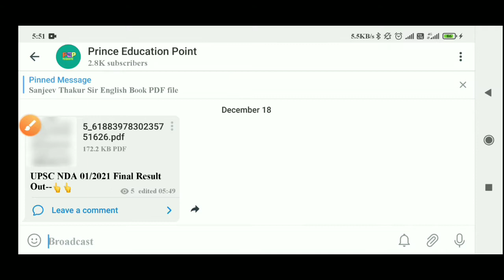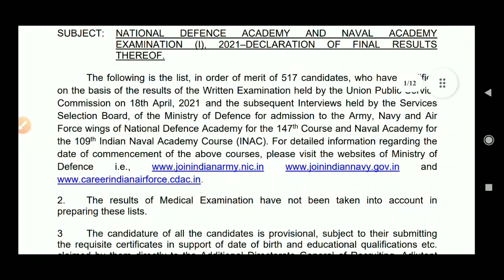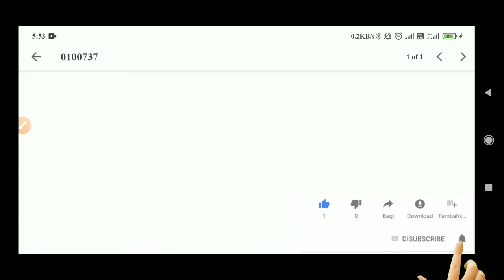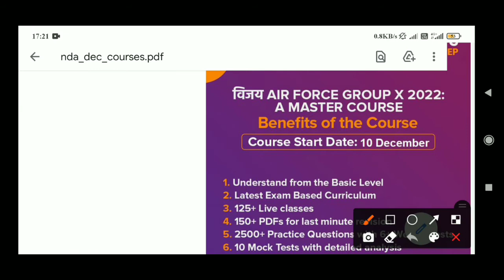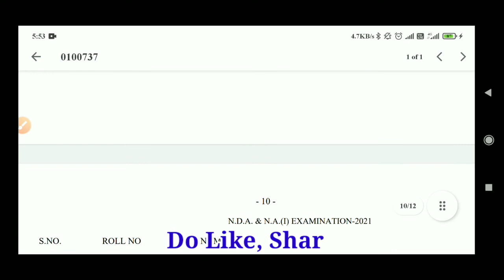UPSC NDA 01/2021 Final Result Out |UPSC NDA 01/2021 Final Result Kaise Dekhe|How To Check NDA Result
[Your Queries]

upsc nda 1 final result 2021
upsc nda result 2021
upsc nda na final result 2021
upsc nda final result out
upsc nda 1 2021 final result out
upsc nda final result
upsc nda final result check now
how to check upsc nda final result
UPSC NDA II Result Date 2021
NDA 2 2021 Result Kab Aayega
NDA Result Kab Aayega
NDA Result 2021
UPSC NDA I Result 2021
UPSC NDA I Answer Key 2021
UPSC NDA I Cutt off 2021
NDA SSB Interview Date
nda results 2021 date
nda result
nda 1 result date 2021
nda 1 Cutoff 2021
nda 1 Result 2021
nda 1 Expected cutoff 2021
Prince Education Point
Prince Gautam